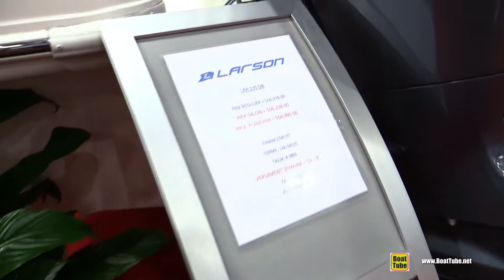2017 Larson LXH 190 OB Motor Boat - Walkaround - 2017 Montreal Boat Show